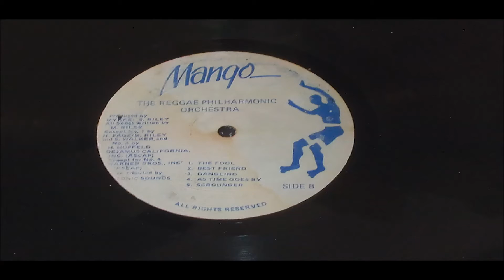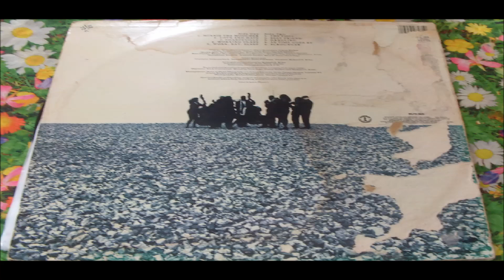THE REGGAE PHILHARMONIC ORCHESTRA THE FOOL LABEL MANGO